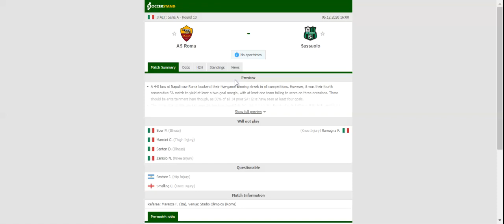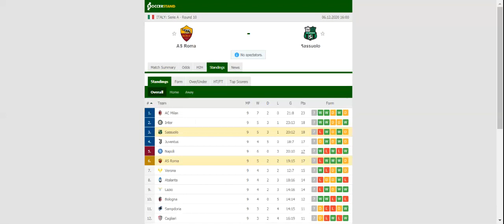AS ROMA VS SASSUOLO PREDICTION & BETTING TIPS - 06/12/2020